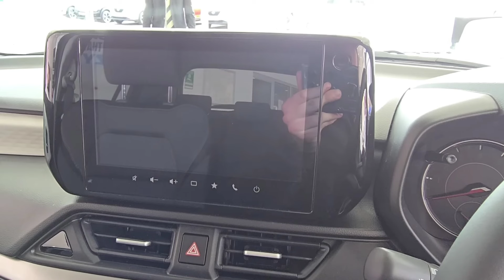Next Generation Swift New Black Colour!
Next Generation Swift Teaser Out !

2024 Maruti Swift India Launch Date 9th May – New Details Out

Big Update! Maruti ADAS Feature Launch In All Cars

New Kia Sonet 10 Major Change’s!

Kia Sonet Facelift Spied With ADAS - Launch Next Month
New kia Cars
Tata Upcoming cars in India
New Nexon
Facelift Nexon
anurag Choudhary
chopahiya vahan

maruti evx
hyundai
kia
tata
Mahindra
Toyota
maruti alto
swift Dzire
maruti suzuki
maruti Swift
Dzire
Dzire cng 2022
maruti Dzire

tata tigor
tigor
tigor ev
tata Nexon
Nexon ev
Nexon car
Nexon base model 2023
tata harrier
tata harrier 2023 model
tata safari

Mahindra xuv300
xuv700
Mahindra bolero
bolero car
bolero 2022 new model
Mahindra Scorpio
Mahindra
Mahindra & Mahindra
Mahindra thar 2022
thar
thar 2022

kia
kia carnival
kia motors
seltos 2022
seltos kia
seltos car

vw polo
vw virtus
vw tiagun

Toyota Glanza
Glanza V
Toyota fortuner 2022
Toyota fortuner

Anurag Choudhary
Chopahiya vahan
Anurag Car review
Anurag Cars
Choudhary Cars